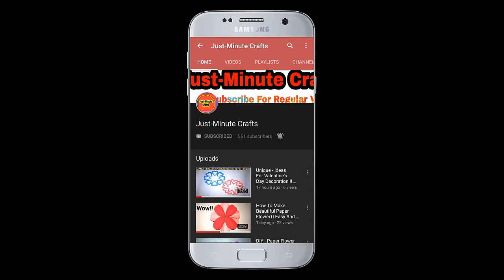Awesome Wall Hanging Craft Ideas || Best Out Of Waste Ideas || DIY Home Decorating Crafts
9.Cloth Bag Face Mask Making Tutorial | How To Make Face Mask At Home | No Sewing Machine